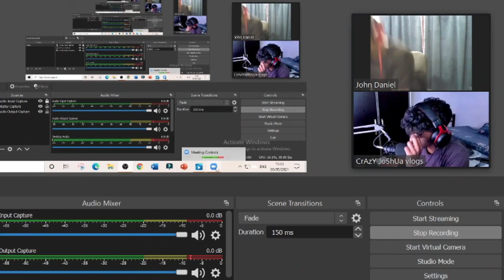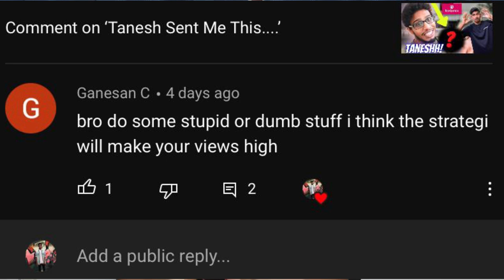REACTING TO OUR OLD VIDEOS! (EMBARRASSING, REGRET!)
I kinda regret reacting to my old videos!